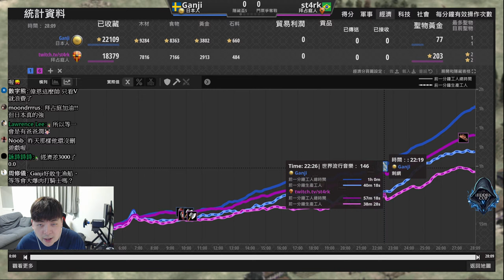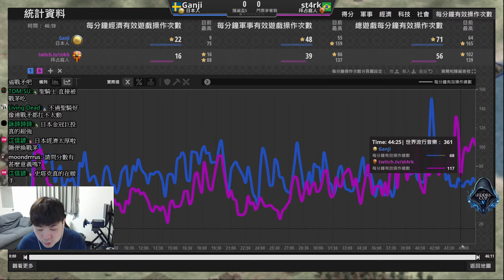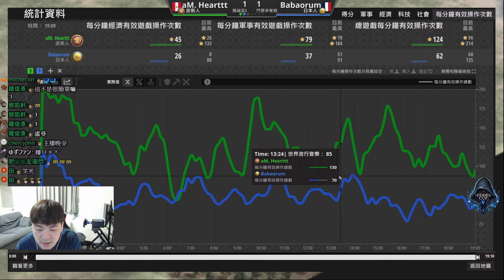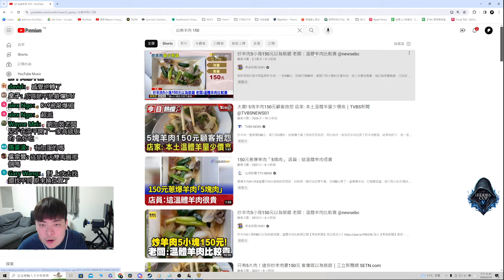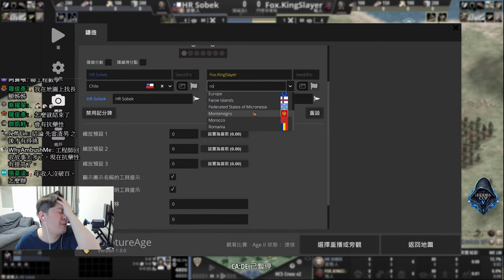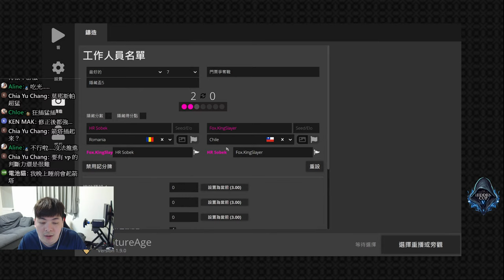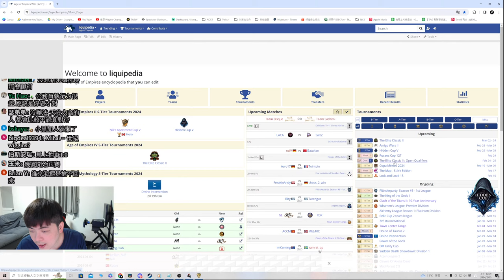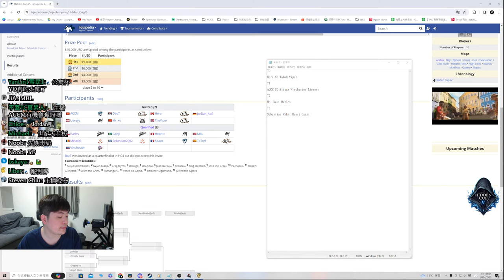【世紀帝國2決定版】Hidden Cup V 第五屆隱藏杯－EP11〈門票爭奪戰〉｜BO7｜最後三張門票！｜HOST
贈送會員系統已經開通啦！
感謝大家一直以來的支持🧡

🔴頻道轉播表
02/14 (三) 20:00 隱藏盃 EP11：門票爭奪戰
02/15 (四) 22:00 台港交流賽 PA5
02/16 (五) 22:00 挑戰1V7變態電腦

0:00 開場
10:00 Ganji (瑞典) vs st4rk (巴西)
1:52:55 Babaorum (法國) vs Heart (祕魯)
3:30:30 Sobek (智利) vs Mihai (羅馬尼亞)